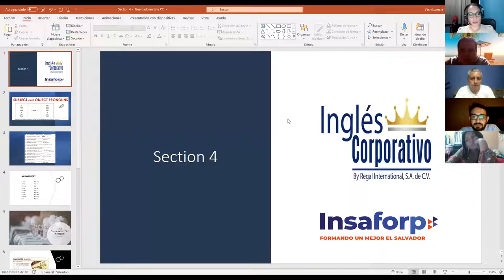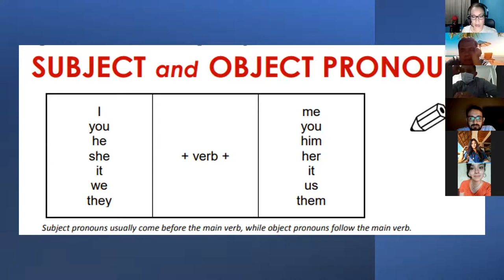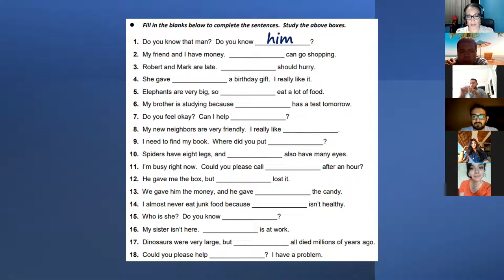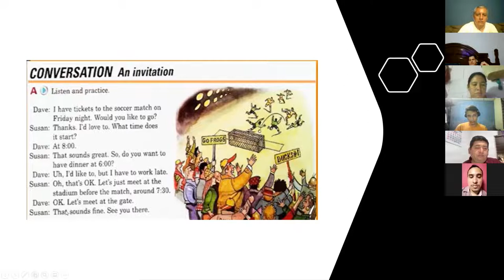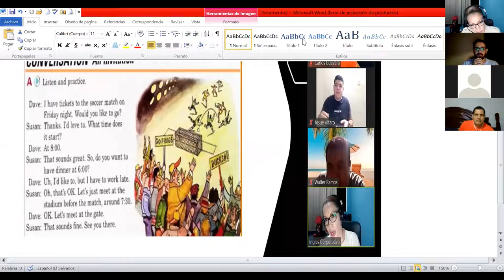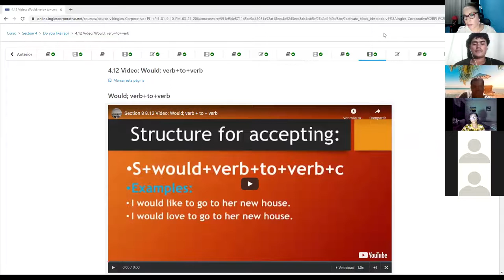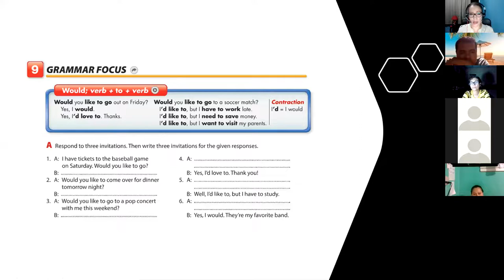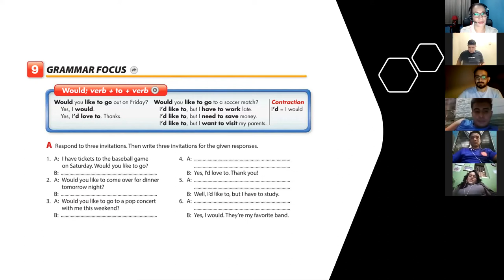Ingles Corporativo- Class #12 an invitation